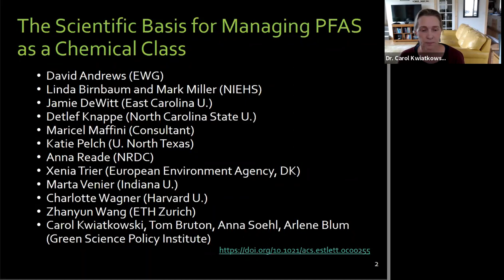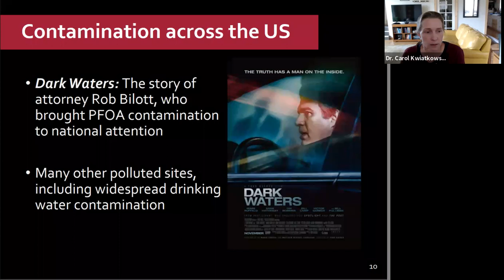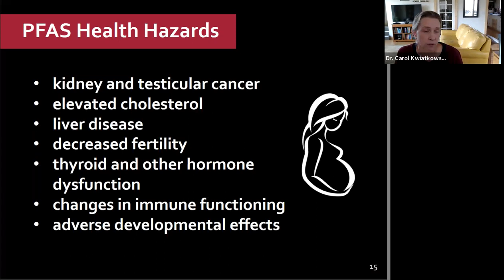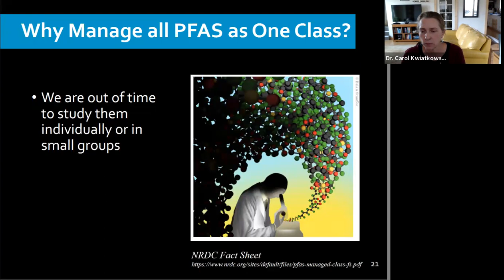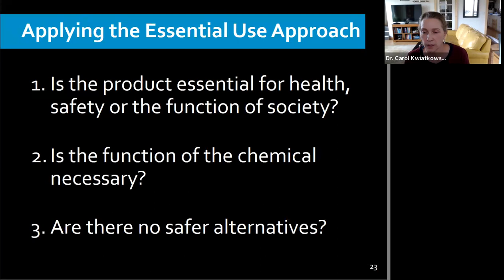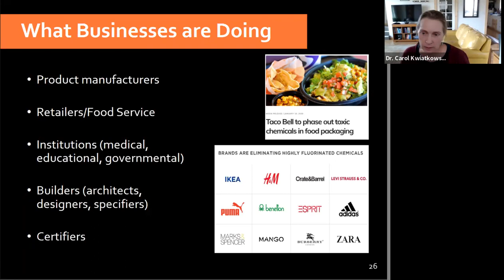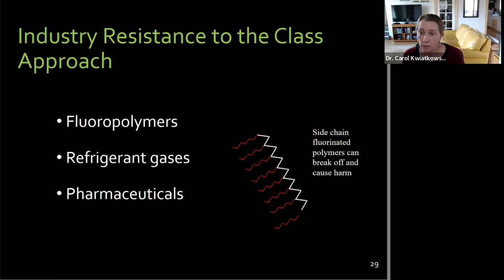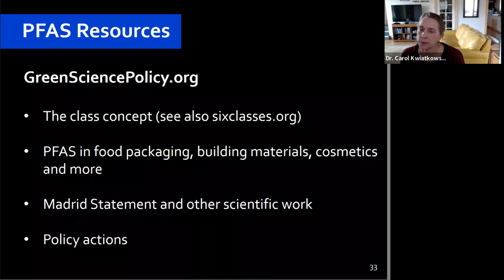Recording 169 CHE-Alaska 4/14/2022 The Scientific Basis for Managing PFAS as a Chemical Class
CHE-Alaska webinar: The Urgency of Addressing “Forever Chemicals:” The Scientific Basis for Managing PFAS as a Chemical Class. This webinar was recorded on April 14, 2022. Additional resources and a more detailed description can be found at the CHE-Alaska webpage

Description: CHE-Alaska's April 14 webinar was a presentation on the Scientific Basis for Managing PFAS as a Chemical Class from the lead author Dr. Carol Kwiatkowski from the Green Science Policy Institute.

PFAS are a large class of highly persistent ‘forever chemicals’ used in a wide variety of industrial and consumer products we use every day. These ‘forever chemicals’ have contaminated the drinking water of tens of millions of Americans and throughout the world for decades and consequently are now present in the bodies of everyone. Tragically, PFAS are also harmful to human health, including being associated with cancer, heart disease, birth defects, liver disease, and decreased immunity.

So what can we do? As the title suggests, this research paper argues that the thousands of per- and poly-fluoroalkyl substances (PFAS) should be regulated as one chemical class. It took years of painstaking research and policy work to phase out the two most used PFAS. Regrettably, these PFAS have been replaced with other similarly harmful PFAS chemicals. Avoiding similar ‘regrettable substitutions’ is one reason why a class-based approach is recommended for future PFAS regulations.

In Alaska, the risk of PFAS exposure is heightened by decades of dispersive use of PFAS-containing firefighting foams at airports and military bases, releases from these facilities, and PFAS contamination of essential water supplies throughout the state. To help protect future generations, we urgently need comprehensive, class-based state and federal policies to end unnecessary uses of PFAS.

In the Alaska State Legislature, bills have been introduced by Sen. Jesse Kiehl and Rep. Sara Hannan, Senate Bill 121 and House Bill 171, to establish enforceable drinking water standards, phase out the use of PFAS in firefighting foam, and provide testing and safe water sources for communities affected by PFAS contamination. At the federal level, several bills have been introduced to protect drinking water and contaminated communities, prevent firefighter exposures, provide funding for remediation; and regulate PFAS in food packaging, textiles, personal care products, and firefighting foams. Please urge your representatives to support these bills (Who represents me?).